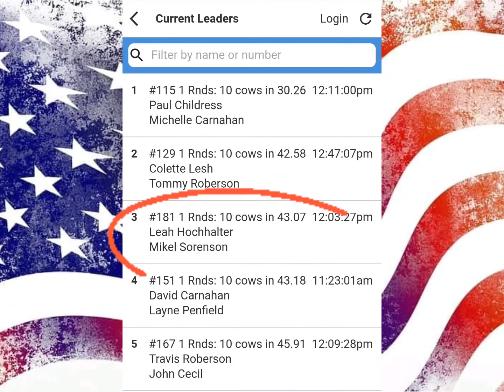CR Tuff Rosie Rey - Open Ranch Sorting Class at the Texas State RSNC Finals ⭐🇨🇱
She is athletic and easy to sort on! She goes to the right place on a cow and stays there! She will help a rider! She is excellent in the gate and made some tough stops, there's no quit in this mare! She's outstanding and competitive!